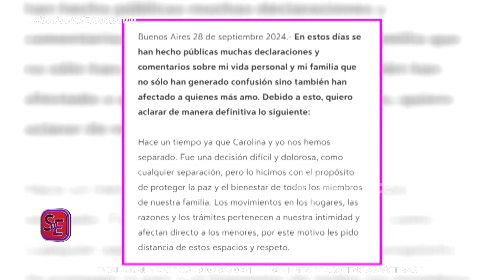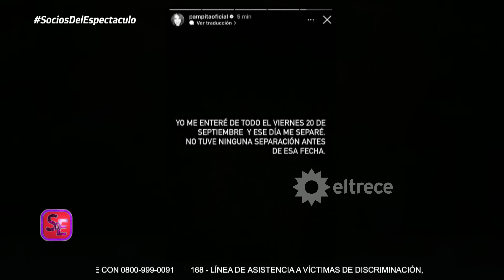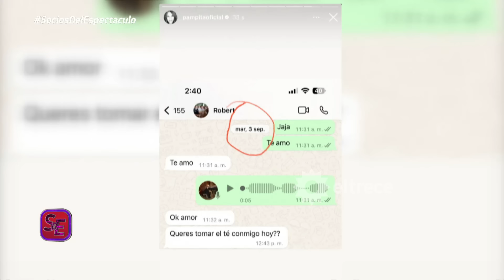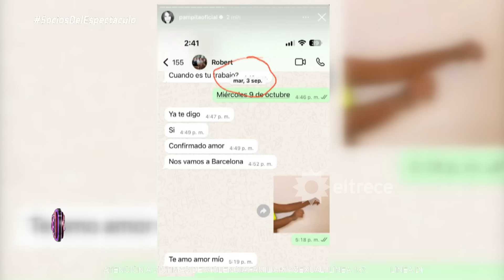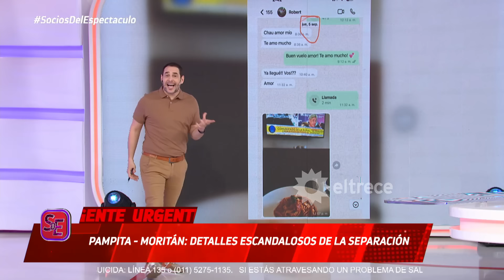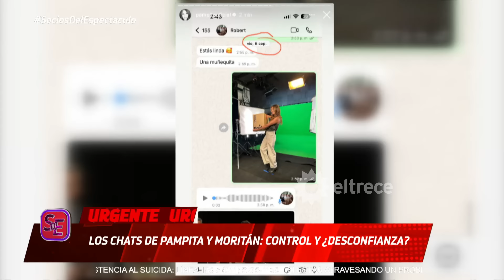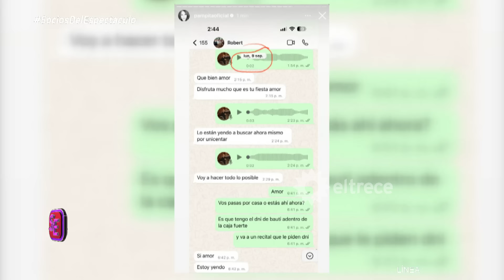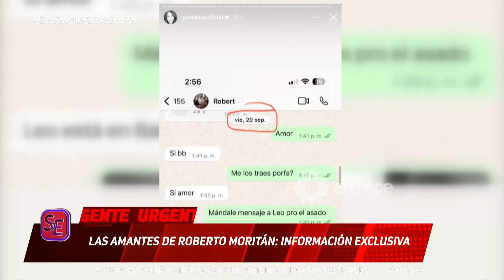SEPARACIÓN Y ESCÁNDALO: El comunicado de Moritán que enfureció a Pampita y la hizo mostrar chats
Momento emitido el lunes 30 de septiembre de 2024 en Socios del espectáculo.